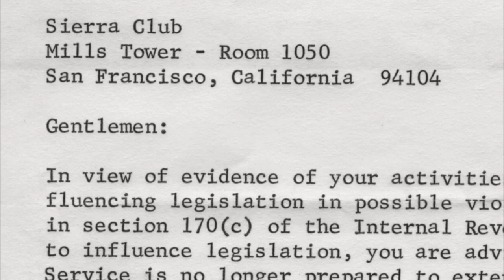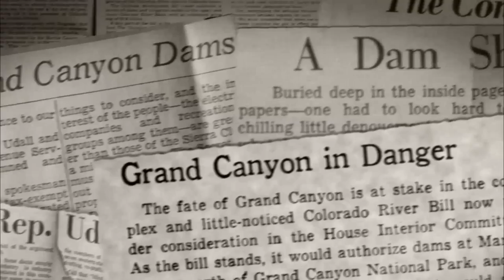When the Sierra Club Saved the Grand Canyon | A Fierce Green Fire | American Masters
In the late 1960s, the Sierra Club's fight to save the Grand Canyon from dams was met by retaliation by the IRS. Between the Sierra Club's advertising campaign and the involvement of the IRS, public opinion was galvanized to protect the Grand Canyon. This video is an excerpt from American Masters: A Fierce Green Fire, premiering on PBS on Earth Day, April 22, 2014 at 9 pm.